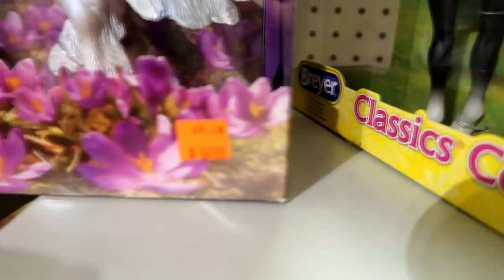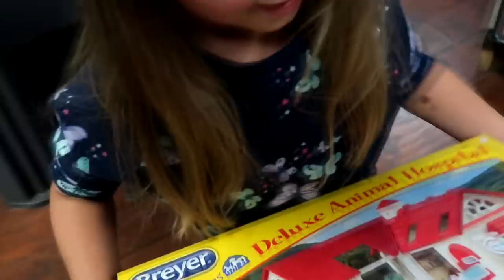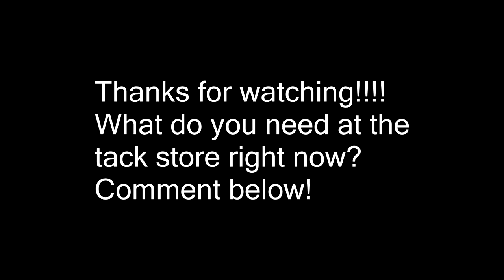TACK SHOPPING!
DaybyDayVlogs
110 North Front Street - A3,
Suite #213
Belleville, Ontario, K8P 0A6
Canada